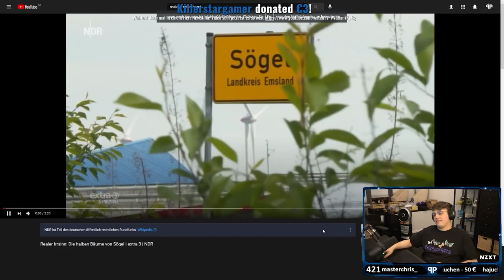Papaplatte wird jebaited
Jebaited / Papaplatte Clips / G4M

Es werden nur Clips verwendet, die mit hoher Wahrscheinlichkeit nicht in einem zukünftigen YouTube Video von @Papaplatte landen werden. Des Weiteren werden vor den Videos keine Videoanzeigen geschaltet, da ich keine offizielle Erlaubnis für diese Videos besitze und sie nur zur Unterhaltung dienen sollen.